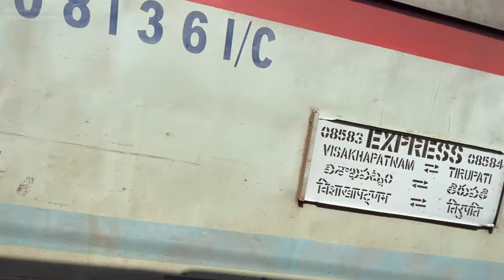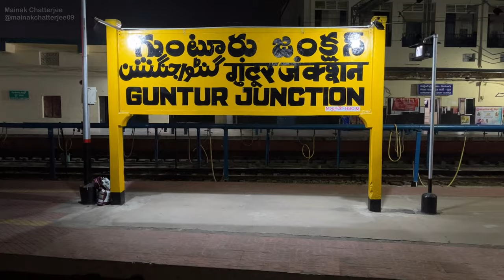FROM VISAKHAPATNAM TO SSS HUBBALLI JN - JOURNEY IN 18047 SHALIMAR-VASCO AMARAVATI EXPRESS-PART-2...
This is A beautiful journey towards Goa from Shalimar ( Kolkata ) in 18047 Shalimar - Vasco Amaravati Express.

The entire journey will be divided into three parts.

This is the second part. In this part we have covered one and half states of five states- Journey from Eastern Ghats to Western side of India in Andhra Pradesh and entered into Karnataka...

In this journey, I have covered till SSS Hubballi JN from Visakhapatnam JN...

Enjoy the departure from Visakhapatnam after loco and rake reversal, almost 4.1 km long Godavari River bridge, a beautiful sunset in Eluru, passing Vijayawada Jn, a beautiful Sunrise in Karnataka and entering into world's longest platform--- SSS HUBBALLI JN...

2. Music: Revoic
   Singer/Songwriter: Raveena Paul
   Mix/Master: Revoic
   Video Link: